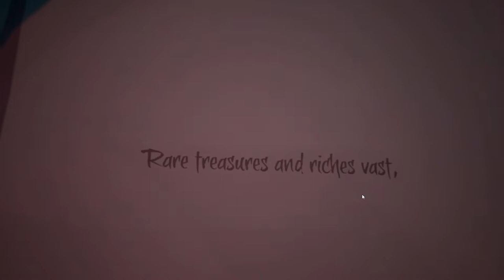Sea of Thieves - Stuffing My Britches (Hourglass PVP)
Join ToAsT, Cap'n Huck, and Cam as we take what we can and give nothing back!!